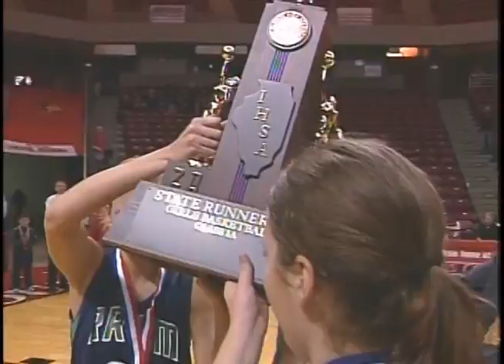2011 IHSA Girls Basketball Class 2A Champ. Game: Quincy (Notre Dame) vs Bloomington (Cent. Cath.)